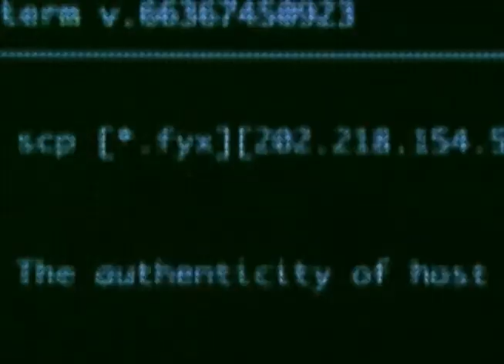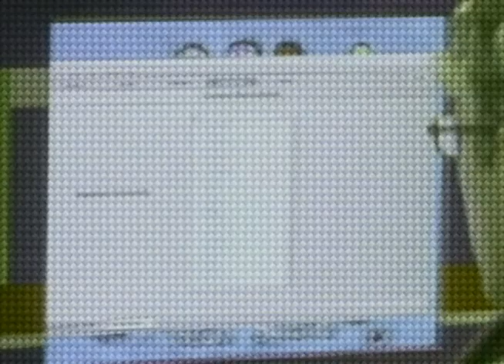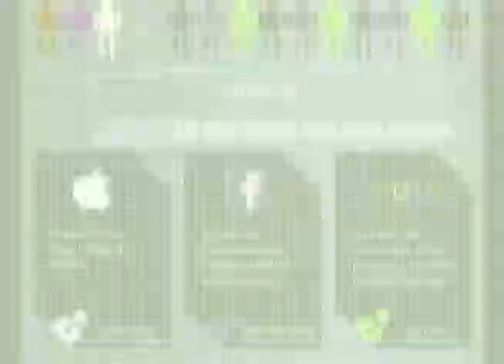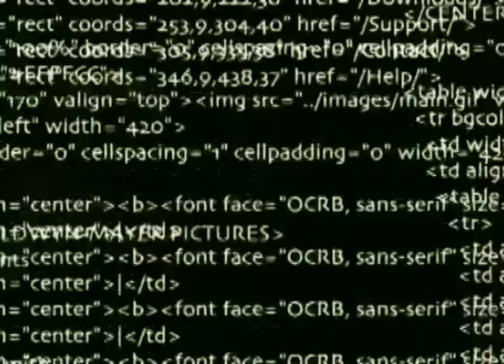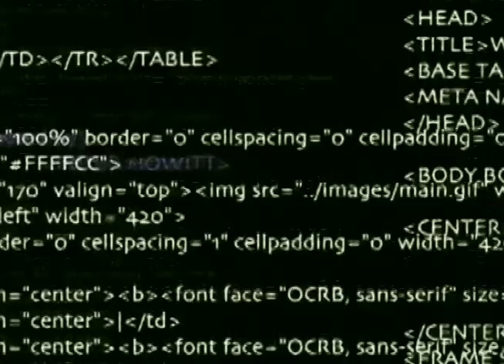Videollamada - DragonJAR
DragonJar es una de las comunidades más grandes de nuestro país, en ella se discuten temas sobres seguridad informática, programación, internet, móviles y todo lo que tiene que ver con tecnología.

Nosotros, luego de leer un par de artículos de su creador, donde habla del programa PUMA que está por implementarse en nuestro país, decidimos hacer una videollamada a él para conocer sus puntos de vista sobre este sistema, qué implicaría su implementación y cómo nos podríamos ver afectados por ella.